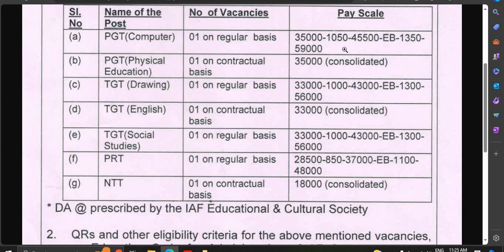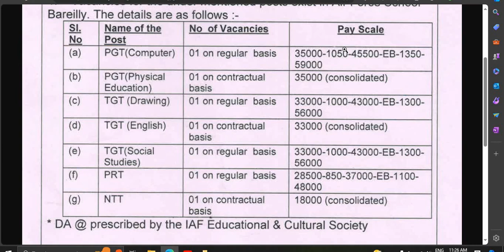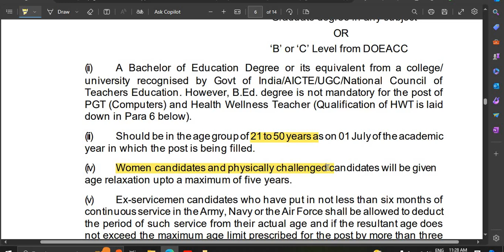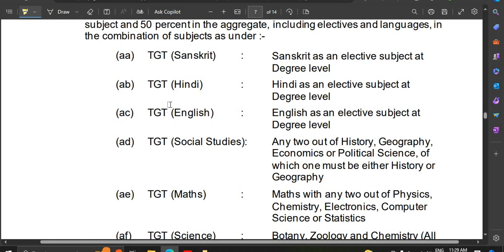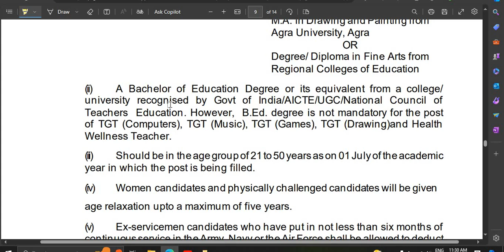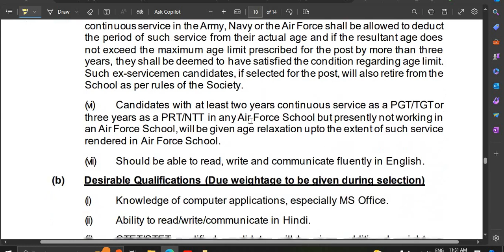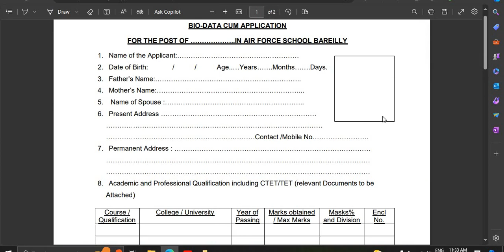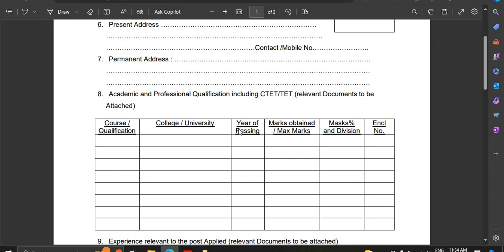वायु सेना स्कूल भर्ती 2024 AFS PGT TGT PRT & NTT भर्ती 2024 NO CTET/STET APPLY FROM ANY STATE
teaching jobs, guest teacher vacancy in delhi 2023, guest faculty recruitment 2023, guest faculty, guest faculty registration 2023, ugc net exam admit card 2023, net exam admit card 2023,

Stenographer Grade-II

10th pass Govt Jobs, 12th Pass Govt Jobs, Accountant Vacancy, Clerk Vacancy, 10 Pass Jobs, 12 Pass Jobs
Translator,